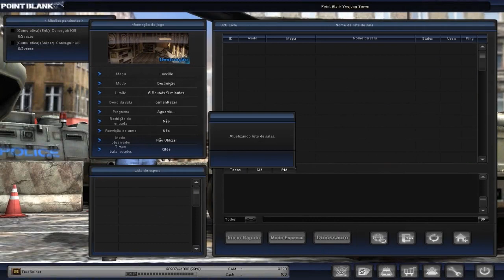Upando Patente e Pegando Recompensas Point Blank - Segundo Tenente 1 - Gameplay Comentada PT-BR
Nick: TrueSniper

faça isso!.

Tags(Ignore):
Como upar no pb
Como upar no point blank
Como upar rapido no pb
Como upar rapido no point blank
Como conseguir todos os titulos
Upando para segundo tenente no pb
Como conseguir mt exp no pb
Patentes do pb e suas recompensas
Point Blank Gameplay comentada
Gameplay comentada Point Blank
Como subir de patente no pb